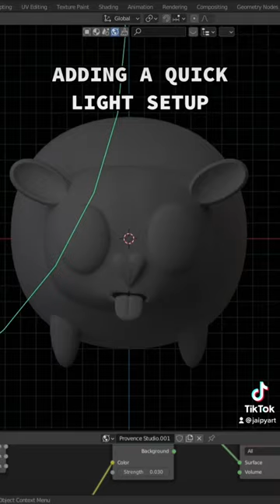Making a Cute sheep in Blender